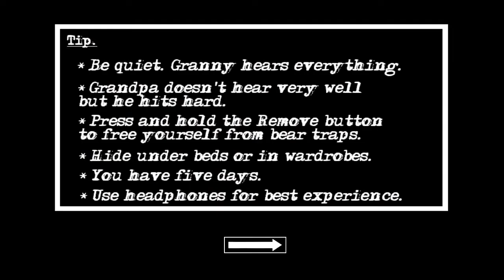Granny chapter 2 nightmare difficulty.main door escape,with extra locks and darker.